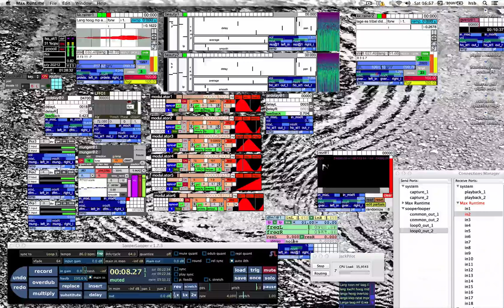Ppooll_Tronics Session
No_input Feedback Machines And Drone: Scene: the end result of a session. end, 1 sample missing / part mal_function ggrainer and 2 noise
w/ modul.ators and 2 No_input Feedback Machines , aka Beauty_act
& Sooperlooper Vocal loop thru Munger // Treatments etc; pr_delays, gverb
In Ppooll Connections